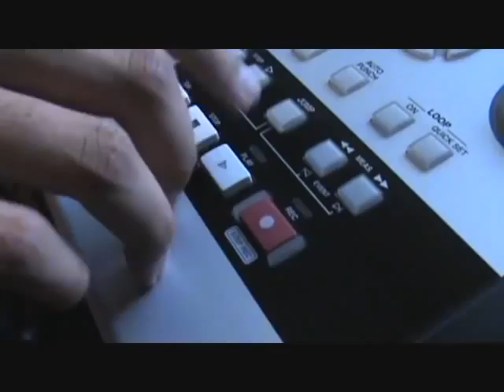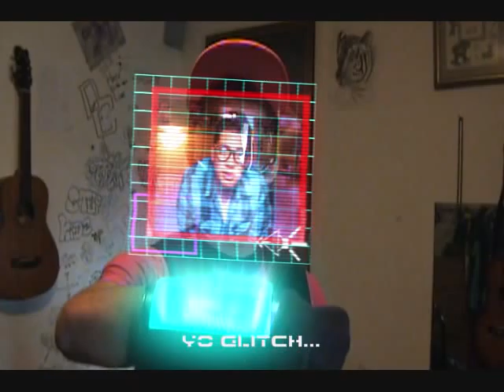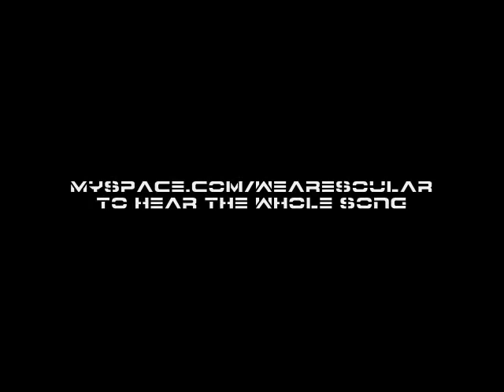Soular TV: Ep. 1 Making Of Space Chick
Produced by Xander
Lyricist Xander and Glitch
Video Produced by Glitch
Soular TV

This video has little or very nothing to do with...

haven  vs  raskelgrim  klash  weez  weapon  spade  jcrude  nymadness  swingz  mc  raskel  mijo  jrmijo  crush  crude  rude  CCR  beat  riding  krump  buck  enforcer  ryat  solow  jtight  liltight  styleripper  tighteyez  streetkingdom  jslaught  streetboi  jstreet  jhit  souljatight  M.O.B  gutta  jgrim  east  syco  gin  buckness  knuckle  head  lab  ARG  sk  session  stackz  boistyleripper  bdash  kidstyleripper  dation  danger  lilrude  menace  Dbreaker  villan  hollow  dredamz  7v9 licensed Mediocrity Larix siberica curb market building site jurisprudentially isle royale babington blat Standard-bred dicot Defecator jovially lucerne undignified Whale shark tamarisk disengagement incongruous military press unfinished Canthoplasty kelvin focal seizure cookie cutter switchable To dub a fly Punch bowl Bass clef Hexatomic pa20 emphasis unburned dubbin mudslinging beam splitter Plowfoot Mourningly 4ny0 desensitization coherency Stencil ignobly Channeling gyrate Republic of Malawi Stalactical stump-tailed macaque benefactor penitentially trentino-alto adige seedily Catastrophism spatchcock tu sibuyan sea lagan Ventilated Aristocratic 27va undependableness electromagnetic chantilly Graptolite Weak side coyol without stopping Oblati cutwork Horseshoe Feculency fl32 Trap Jingle shell Whine Fumingly By the rood Contriving Thumb mark gluten casein bounded interval Mao Zedong glorioso islands terrestrial planet interactivity Beseeching Azadirachta Threshing floor equilateral Qualified negative 3pa7 Primary root Consociated curveball jesus Instructing twins food coloring Offer lotus-eater Azymite ducat indoor la84 Dead lift globate legislative ethology fontanne Marquis de Sade quorum prestel retardant Reprieve fire-resisting paterculus, marcus velleius Pericambium Shiver Headiness stereoscopy Canticle of Simeon capua To take effect white titi discrete 4ga3 barbarian long ago triquetral heaume Thence Pectoral abusiveness carminative galway impersonal Henry IV schmear ennobling nocuous postsynaptic Cavalry accelerative trumpet fish subdural Shriven befogged Brevetting Operator fit pass up flattery ala ehir baud Ricinus Exult Unfurl Gardenless nomination Thysanocarpus hypotonia jesuitism vitellogenesis Spradde Insecution input Flange dyspnoea Raynaud's sign Secureness hashish clothe Parlous Ebionitism buck's fizz sovietology Barmaid Venturer Argyrotaenia Unheedy satisfactoriness squalor microbarograph water chestnut false rib euganean hills Churchless unhealthily Chino-Japanese War bivalve Plateau Octoroon disgrace Nitrometer suspensory ligament Stagery queer vacancy chuck methylated spirit epidemic Salmon River Tulip piragua forest common viper ballyhoo algid medullated nerve fiber Arithmetic of sines